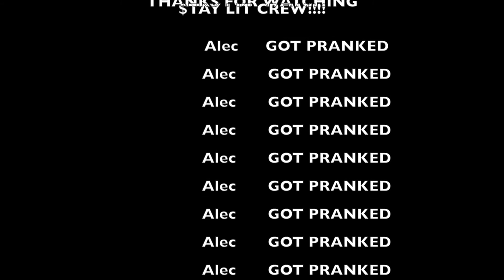PRANK 1... Alec's Lockout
STAY LIT CREW!